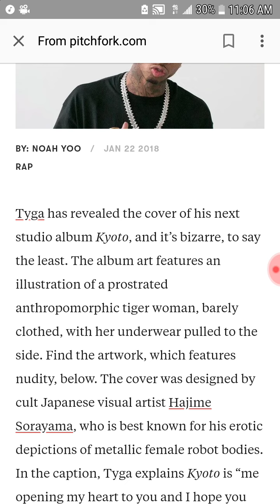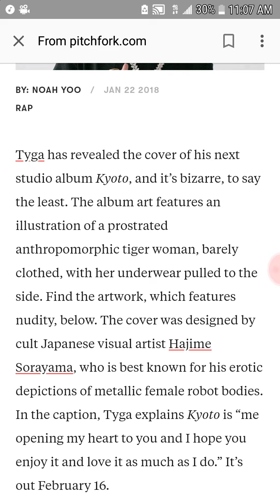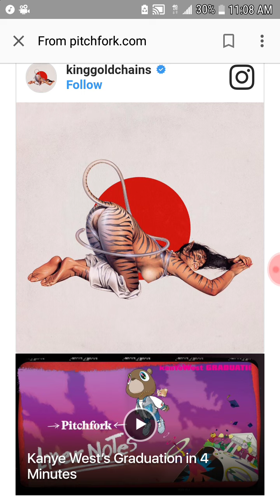Tyga is tripping on his new album cover